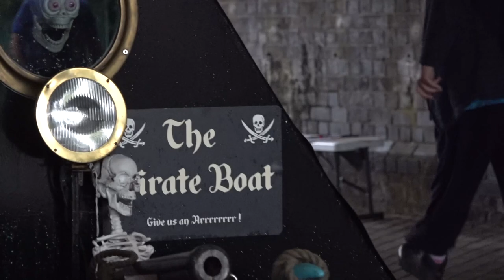HHG 2019 - A Trip on Daysy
More slow television! If you didn't get to go for a ride on the trip boat Daysy at the Huddlesford Heritage Gathering then here is a flavour of what it was like. Daysy was very kindly supplied by Streethay Wharf.